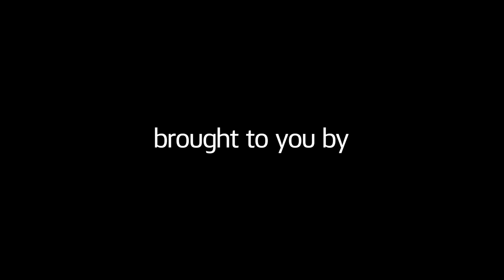McGrath reflects on 'pretty special' home debut table | CommBank News Wrap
After producing one of the great individual T20 performances in Ashes history in front of family and friends at Adelaide Oval, Tahlia McGrath reflects on a 'pretty special' night.